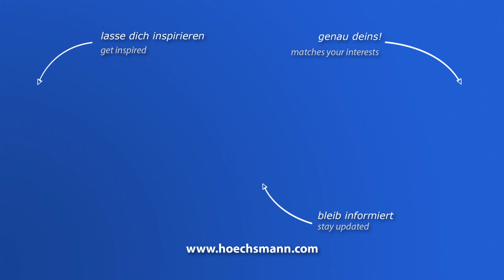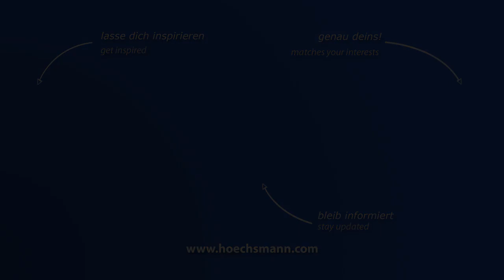BIESSE ARTECH AKRON 440 A X (Höchsmann Klipphausen)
BIESSE ARTECH Kantenanleimmaschine AKRON 440 A X